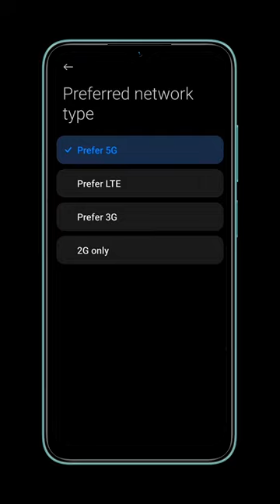Want to experience Xiaomi5G?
Want to watch this video in Xiaomi5G?
Here's Muralikrishnan telling you how it's done with Airtel5GPlus, reporting from Airtel India HQ!
Have you experienced the power of 5G yet?